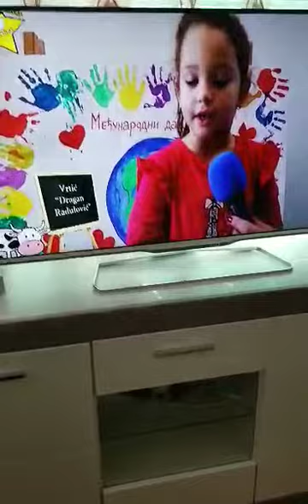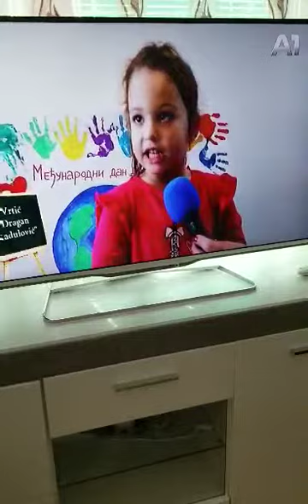Tajra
Tajra medijska licnost.